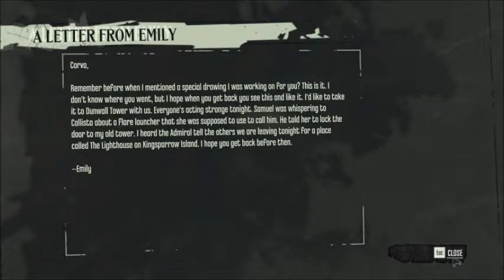Dishonored Part 31 - A True Betrayal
Welcome to Dishonored. In this play-through I will just let thing happen as they happen. I will get as much stuff as I know so it will basically be a 100% play through, but I won't be getting all the money.